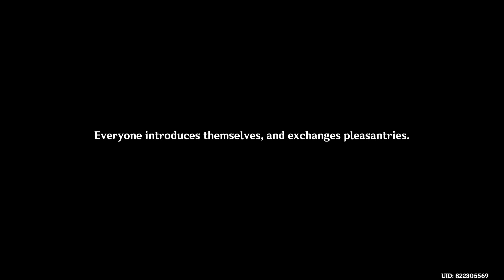Genshin impact windblume festival (awkward conversation)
gameplay: Genshin Impact

Genshin Impact is an open-world action RPG developed and published by HoYoverse for the PC, iOS/Android, and PS4/PS5 platforms. The game is free-to-play with a gacha monetization system in the form of Wishes.